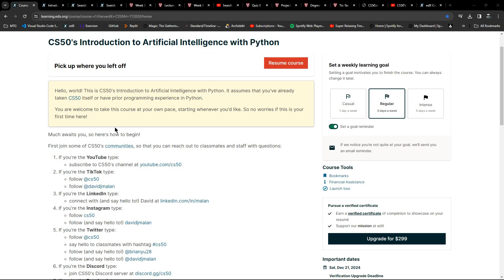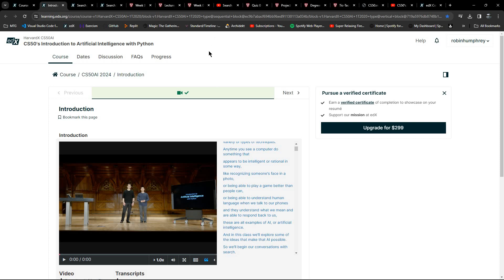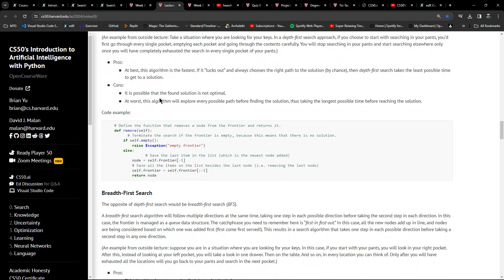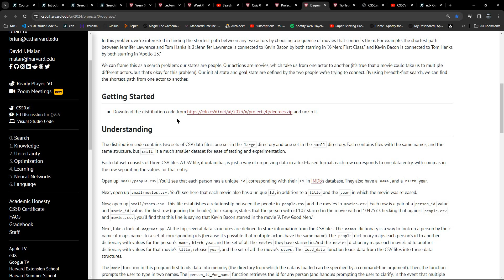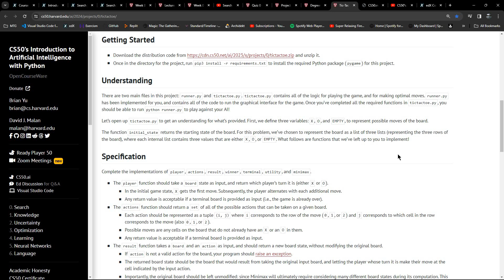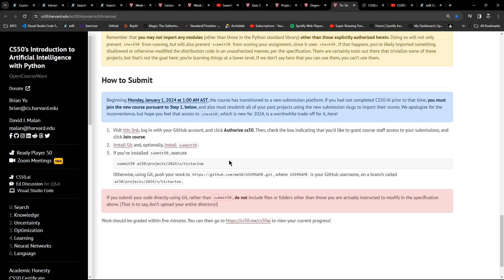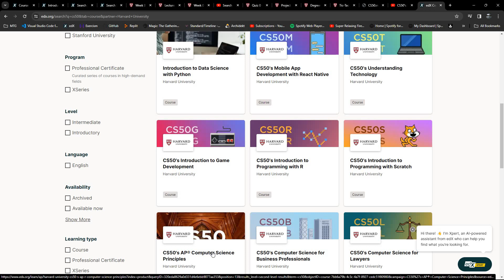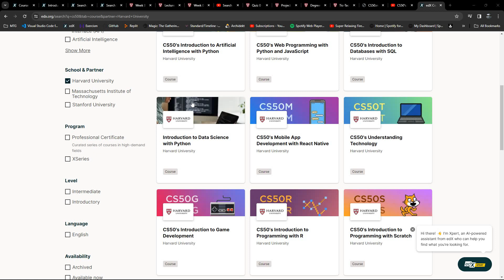The IT Wildcard - What is the CS50AI Introduction to Artificial Intelligence with Python Like?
In this series of related videos I explore various topics, educational resources, courses, questions and problems that I have come across in my life as an IT Wildcard, both historically and recently. These also include questions that I pose to myself when exploring a problem domain or complete a program of study.
In this one I reflect on my own experience of completing the the HarvardX / edX course CS50AI Introduction to Artificial Intelligence with Python.
Course Outline:
Search - Search Problems. Depth-First Search. Breadth-First Search. Greedy Best-First Search. A* Search. Minimax. Alpha-Beta Pruning.
Knowledge - Propositional Logic. Entailment. Inference. Model Checking. Resolution. First Order Logic.
Uncertainty - Probability. Conditional Probability. Random Variables. Independence. Bayes’ Rule. Joint Probability. Bayesian Networks. Sampling. Markov Models. Hidden Markov Models.
Optimization - Local Search. Hill Climbing. Simulated Annealing. Linear Programming. Constraint Satisfaction. Backtracking Search.
Learning - Supervised Learning. Nearest-Neighbor Classification. Perceptron Learning. Support Vector Machines. Regression. Loss Functions. Overfitting. Regularization. Reinforcement Learning. Markov Decision Processes. Q-Learning. Unsupervised Learning. k-means Clustering.
Neural Networks - Artificial Neural Networks. Activation Functions. Gradient Descent. Backpropagation. Overfitting. TensorFlow. Image Convolution. Convolutional Neural Networks. Recurrent Neural Networks.
Language - Syntax. Semantics. Context-Free Grammar. nltk. n-grams. Bag-of-Words Model. Naive Bayes. Word Representation. word2vec. Attention. Transformers.

Here is a link to a playlist to all the CS50 Related videos on the channel:

Unintentional ASMR
UASMR SlowTV Flourishing